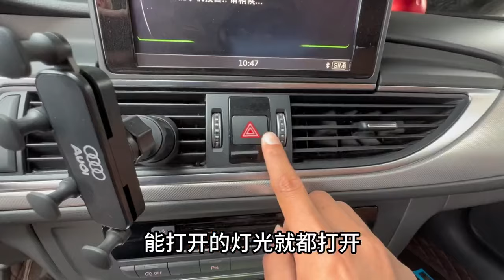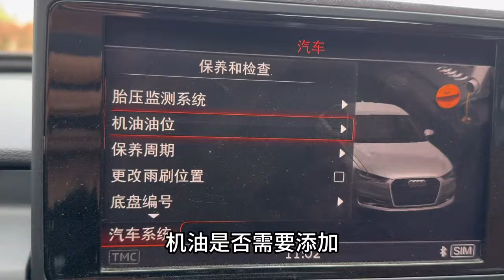跑高速9大安全铁律，新手掌握以后老司机都夸你会开车！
大家好
这里是黑豹YouTube官方唯一频道，其他都是盗版
每天分享用车小知识，不要错过哦 地球不爆炸，黑豹说车不放假
独立观点，客观讲解，实测解读，客观评测，就是好看不火